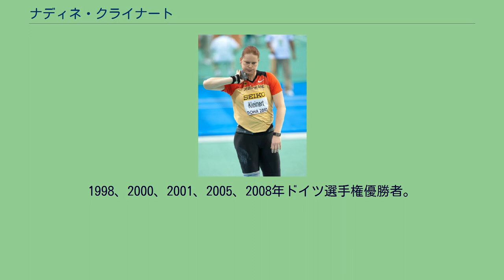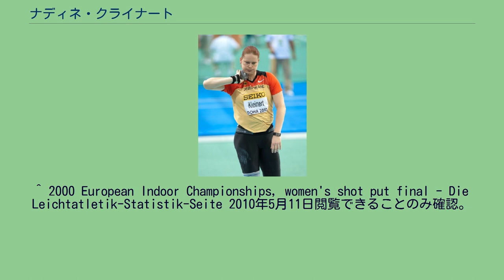ナディネ・クライナート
ナディネ・クライナート（ Nadine Kleinert、旧姓Schmitt、1975年10月20日 - ）は、ドイツの陸上競技選手、専門は砲丸投。
アテネオリンピック女子砲丸投銀メダリスト。
ザクセン＝アンハルト州マクデブルク出身。
1998、2000、2001、2005、2008年ドイツ選手権優勝者。
オリンピックにはシドニー、アテネ、北京と3度出場を果たし、アテネでは19m55の投擲でユミレイディ・クンバに次ぐ2位となり銀メダルを獲得した。
その他、世界陸上競技選手権では4度表彰台に上がるなど、国際大会で優れた成績を残した。
^ European Junior Championships (Women) - GBR Athletics 2010年5月11日閲覧。
^ 1996 European Indoor Championships, women's shot put final - Die Leichtatletik-Statistik-Seite 2010年5月11日閲覧できることのみ確認。
^ 1998 European Indoor Championships, women's shot put final - Die Leichtatletik-Statistik-Seite 2010年5月11日閲覧できることのみ確認。
^ 2000 European Indoor Championships, women's shot put final - Die Leichtatletik-Statistik-Seite 2010年5月11日閲覧できることのみ確認。